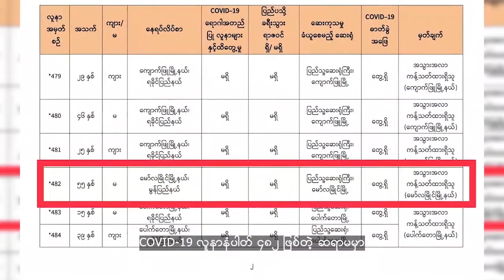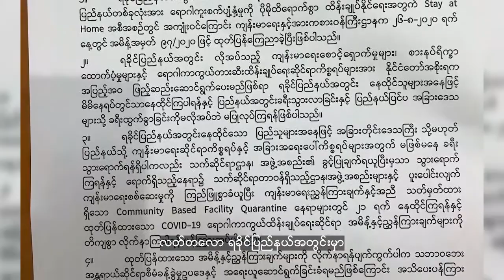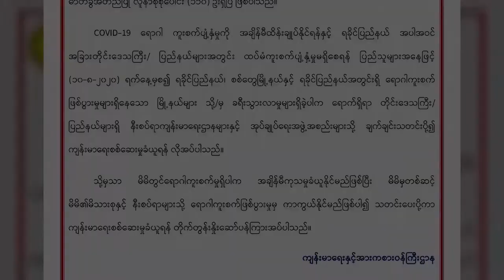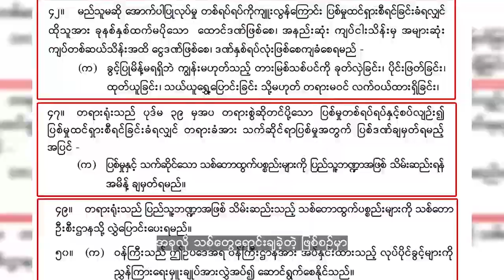ဥပဒေအထက်က ပုဂ္ဂိုလ်များ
အစဳဇန် ရေဒဳယိုဝ် ဘာသာမန်
အစဳဇန် ရေဒဳယို ဘာသာမန် RFA ဂှ် ဇၟာပ်သတ္တာဟ တ္ရဲသ္ရိသဝ်မ္ဂး ပ္တိုန်ထ္ၜးမံၚ်ရ

သွက်သတ္တာဟဏံဂှ် သ္ကိုပ်အစီဇန် "မိကလျာ" ကေတ်တာလျိုၚ်ပ္တိုန်ထ္ၜးဏာပရိုၚ် "​ပ္ဍဲဍုၚ်မတ်မလီု ကေလၚ်ဆဵုမၞိဟ်စၟယဲကိုဝ်ဗေတ်နွံမွဲတၠ"ဂှ် ပ္တိုန်ထ္ၜးဏာတုဲ စပ်ကဵုကဏ္ဍလိက်ပရေၚ် "ပူဂဵုမံၚ်လ္တူသၞောဝ်ဥပဒေ" တံဂှ်လေဝ် ပ္တိန်ထ္ၜးကဵုဏာရအဴ

မွန်တိုင်းရင်းသားဘာသာ အစီအစဉ်
မွန်တိုင်းရင်းသား ဘာသာ RFA ​ရေဒီယိုအစီအစဥ်ကို အပအပတ်စဥ်စနေနေ့တိုင်းတွင် ကြည့်ရူနိုင်ပါတယ်

ဒီတပတ် အစီအစဉ်ကို “မော်လမြိုင်မြို့မှာ COVID-19  ပိုးတွေ့လူနာတစ်ယောက် တွေ့ရှိ” ဆိုတဲ့ သတင်းကိုတင်ဆက်သွားမှာဖြစ်ပြီး သတင်းဆောင်းပါးကဏ္ဍမှာ  “ဥပဒေအထက်က ပုဂ္ဂိုလ်များ”ဆိုတဲ့ အင်တာဗျူး ကဏ္ဍကိုလည်း အစီအစဥ်မှူး “ မိကလျာ” က တင်ဆက်ပေးထားပါတယ်။